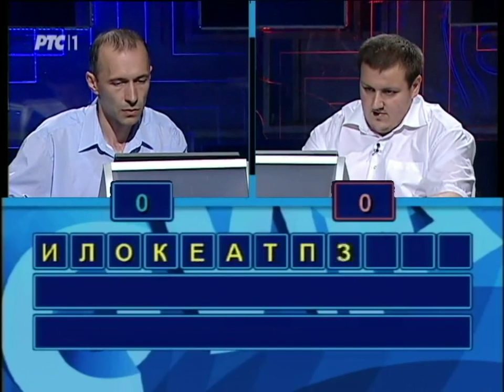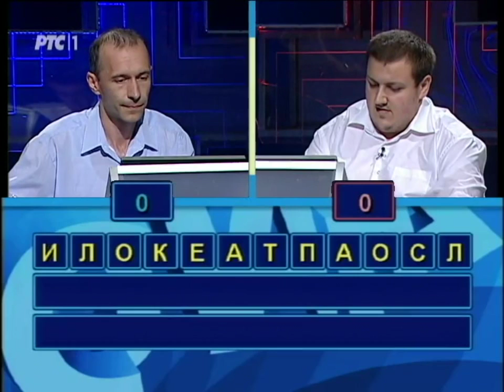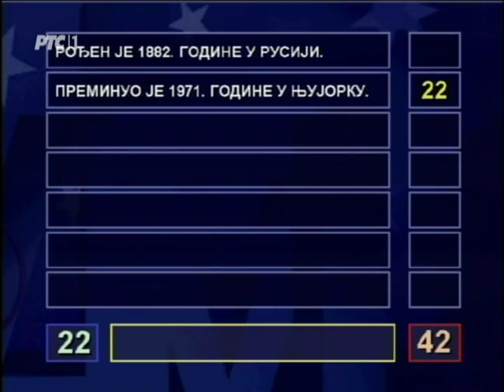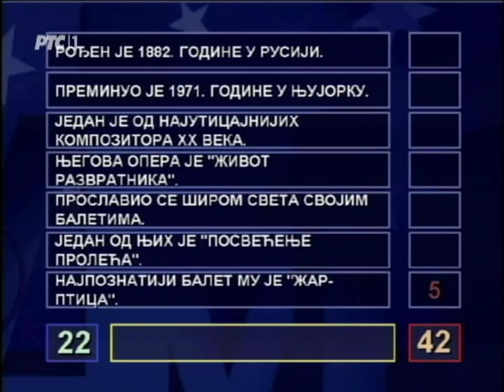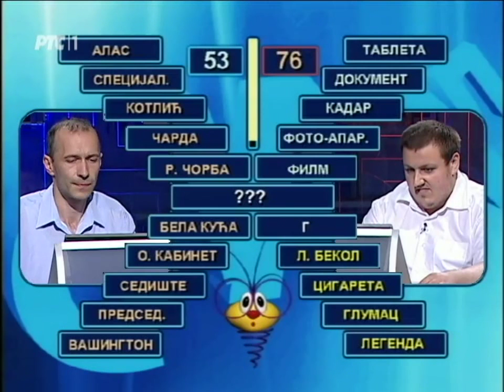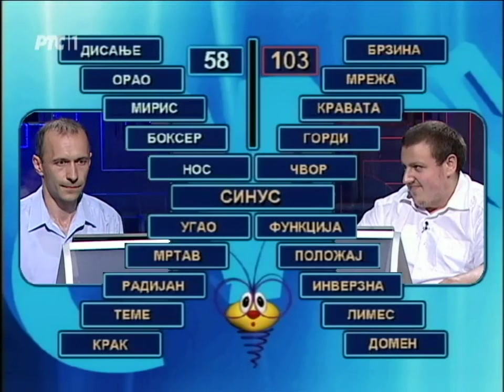Slagalica 15. 08. 2015.